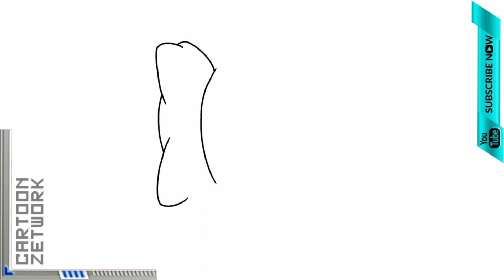CZ How To Draw Raphael Teenage Mutant Ninja Turtles [ Paph TMNT ] | C Z Drawing & Colouring Steps